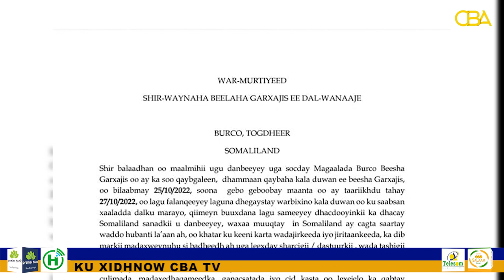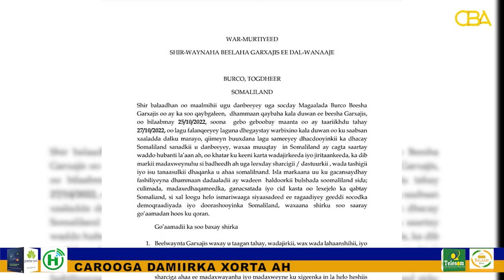Madaxweynaha Somaliland oo mar kale sheegay in doorashada urruradu ka soo horayso ta madaxweynaha.